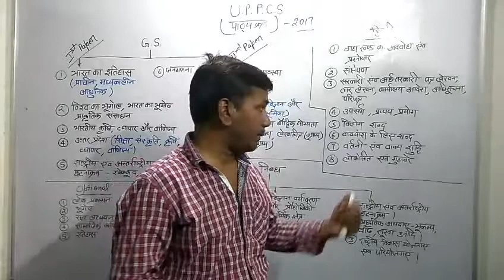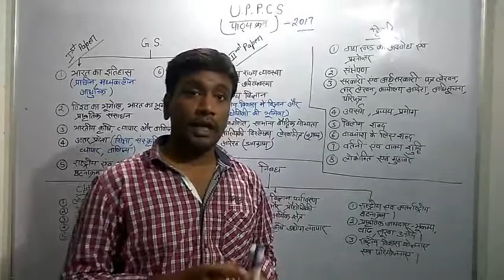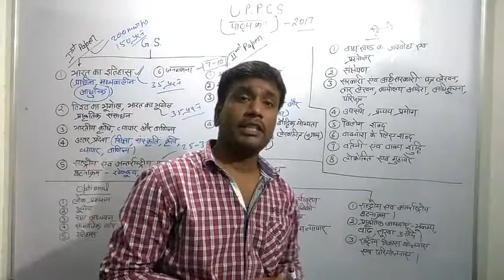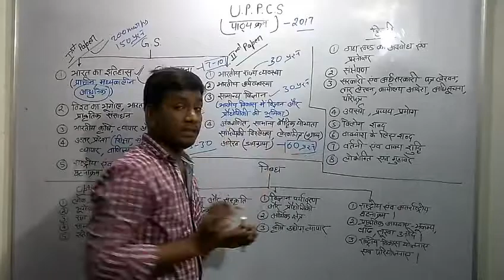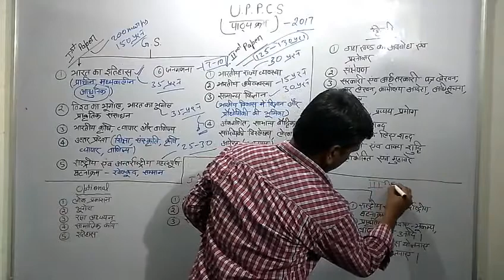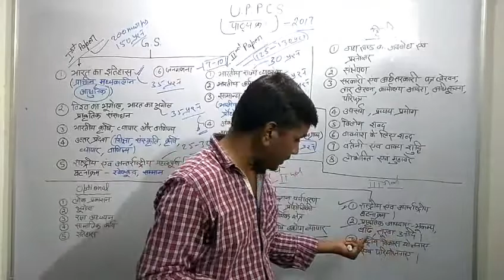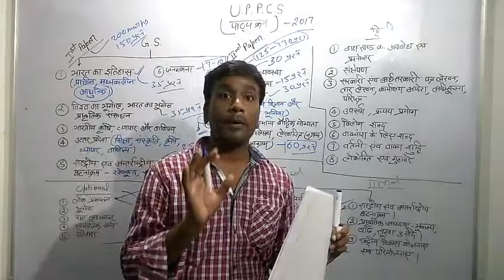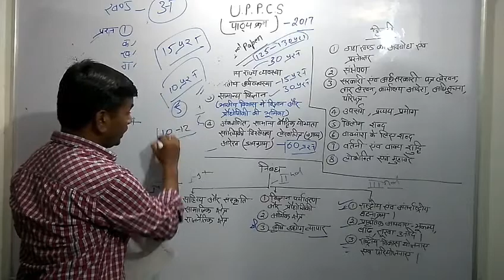UP PCS 2017 mains Syallabus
uppcs 2017 mains examinations full Syallabus usefull for pcs aspirants